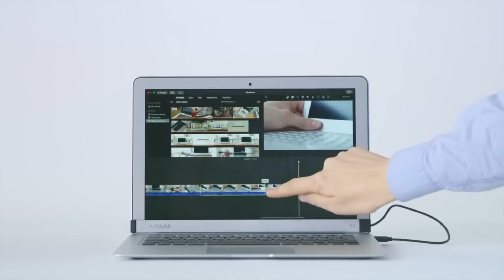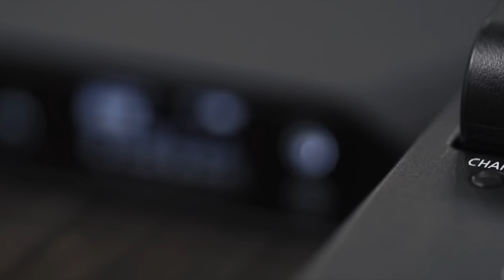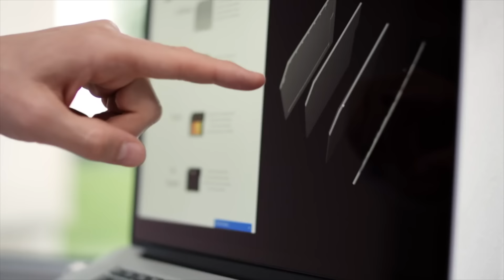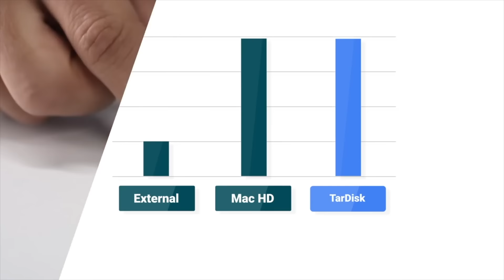Top 5 MacBook Air Accessories 2017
Do you have a MacBook Air and need some cool accessories to make it work better and more easy? Then this is the right video you were looking for! These are the Top 5 MacBook Air accessories that will blow your mind!

The Top 5 MacBook Accessories are:

1. AirBar

2. OmniCharge

3. KickFlip

4. TarDisk

5. Odin Aurora

PLEASE COMMENT AND SUGGEST IDEAS FOR VIDEOS THAT YOU WANT ME TO UPLOAD!